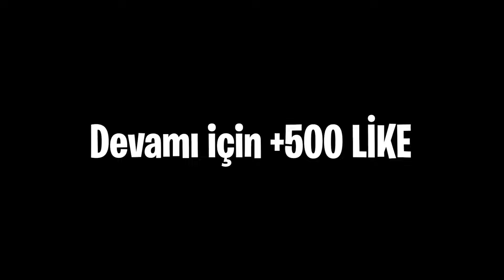FAKİRİ HAPİSHANEDEN KURTARDIK 😱 - Minecraft